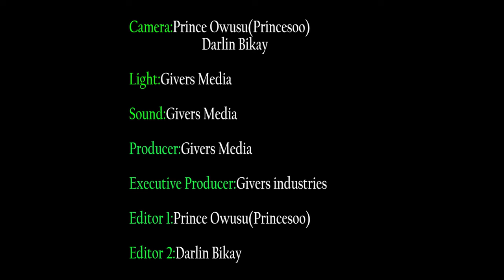shatta Wale Blast Ghanaians who have been dragging Popular Nigerian Streamer Jarvis